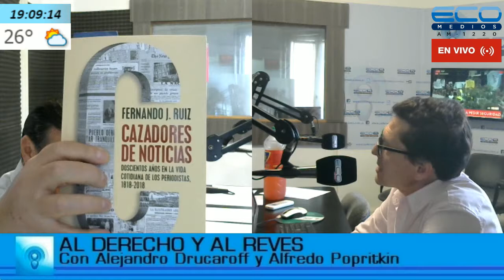AL DERECHO Y AL REVES con Alejandro Drucaroff y Alfredo Popritkin 13-11-2018